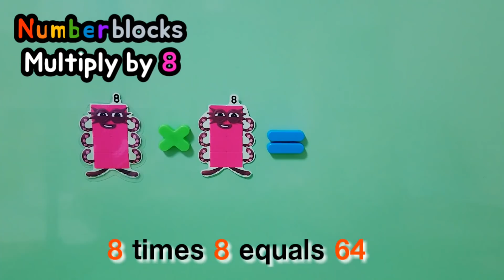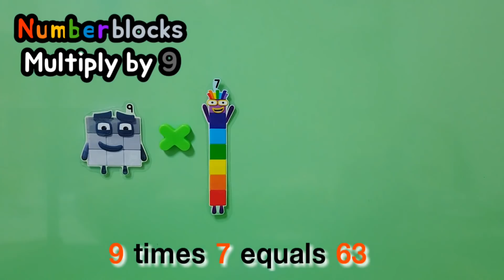Numberblocks Times Tables 8, 9, 10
Let's learn together multiplying by 8, 9, 10 with Numberblocks.